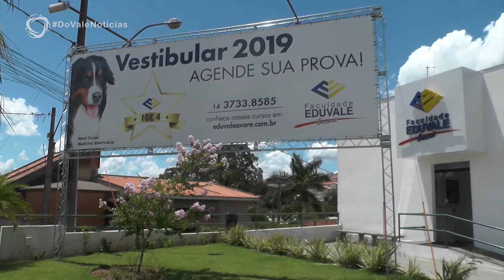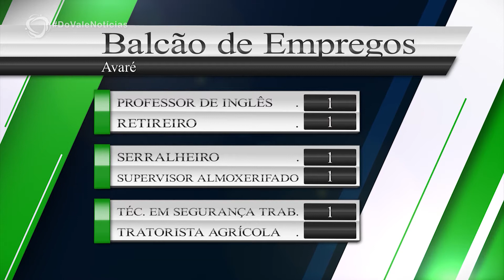DO VALE NOTÍCIAS - 01/02/2019 - Parte 3